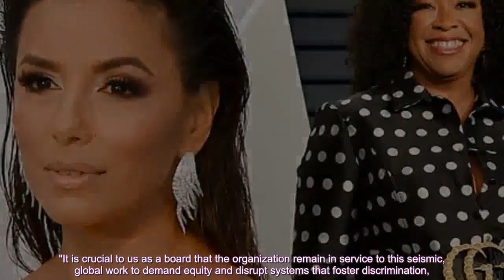Eva Longoria, Shonda Rhimes and Jurnee Smollett step down from Time's Up board: 'Ready for new ...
Eva Longoria, Shonda Rhimes and Jurnee Smollett step down from Time's Up board: 'Ready for new leadership'